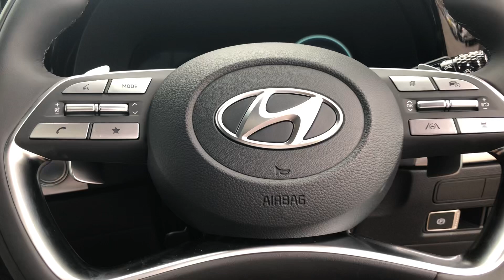2023 Hyundai Palisade horn!